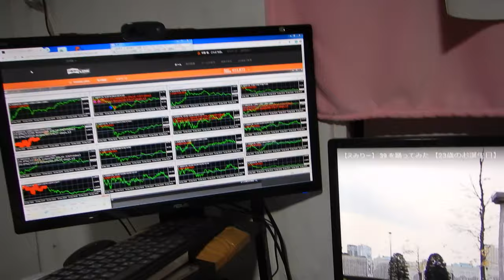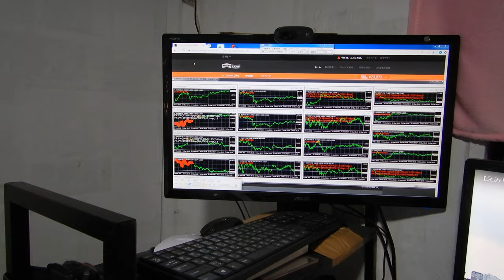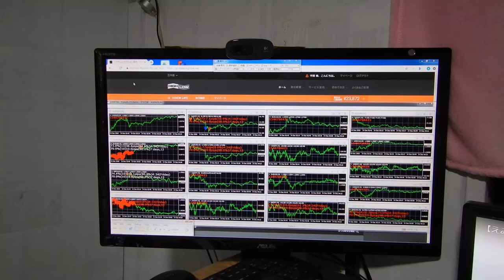試験投資が大成功中です、バイナリーオプションスペシャリストです。